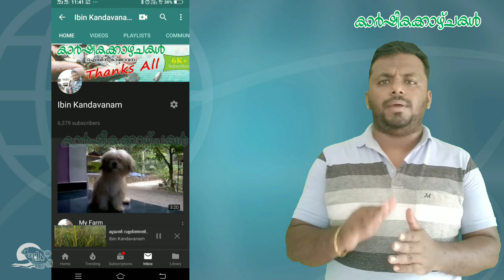മുയലുകളെ ചെവിയില്‍ തൂക്കി എടുക്കരുത്‌ | Rabbit Farming | Caring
Picture courtesy : WikiHow